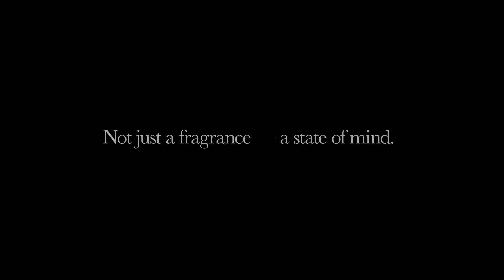Attaquer le Soleil Marquis de Sade II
ATTAQUER LE SOLEIL MARQUIS DE SADE
Together we launch an assault on the sun.

To attack the sun, to drive it from the universe, to create perpetual darkness — what an outrageous proposition! But Donatien Alphonse François, Marquis de Sade, was an outrageous man. He took on many roles: writer, revolutionary, philosopher, libertine. He disdained the social norms and he demanded unrestrained freedom. He questioned every assumption about love, beauty, even violence, and he ignored the taboos.  He wanted to attack the sun and ignite the world, liberate us from our preconceptions, break down the barriers which keep us from accepting our own desires. We identify with him, because we try to do the same.